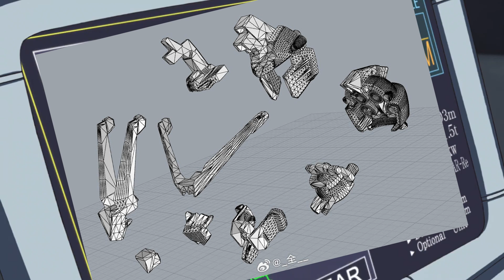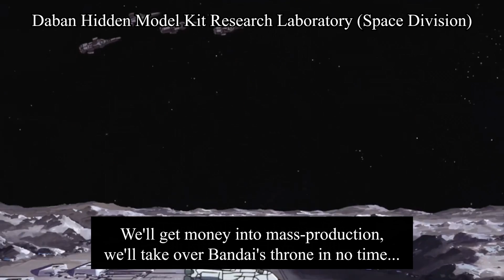Live Footage 2: POV of Daban's Headquarter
I'm sorry, I had to make this... Random idea I came up when I was about to sleep, now I can't sleep LOL